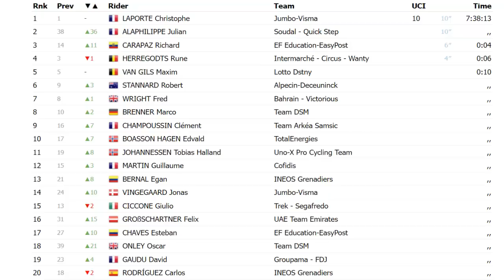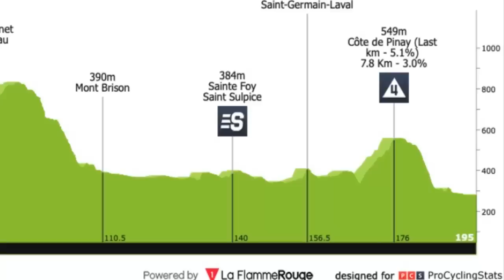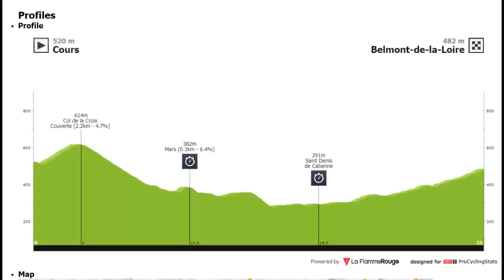RESUMEN 3 ETAPA CRITERIUM DAUPHINE 2023 EGAN Bernal y CARAPAZ EVADEN CAIDA